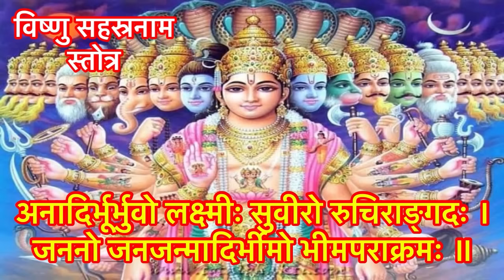कार्तिक मास कथा -अध्याय 20 ।Kartik Mass Ki Katha Day 20 ।Kartik Mahatmya Adhyay 20 ।Kartik Mahatmya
नमस्कार दोस्तों कार्तिक मास में कार्तिक मास की कथाएँ और कार्तिक महात्म्य सुनने से भगवान श्रीहरि विष्णु की कृपा मिलती है । आश्विन मास की पूर्णिमा तिथि से कार्तिक मास का स्नान प्रारंभ हो जाता है और कार्तिक मास की पूर्णिमा तिथि पर इस स्नान और व्रत का उद्यापन किया जाता है । सनातन धर्म में कार्तिक मास को बहुत पवित्र मास माना गया है ।वर्षभर के 12 महीने में सबसे पवित्र माह कार्तिक मास को माना गया है । कार्तिक मास भगवान श्रीहरि विष्णु को समर्पित होता है । इस पूरे महीने में भगवान श्री रिश्तों की पूजा करने से स्नान दान और व्रत करने से दीपदान करने से और तुलसी पूजन करने से  भगवान श्री विष्णु की कृपा मिलती है । कार्तिक मास की कथा और महात्म्य इस चैनल पर आपको प्रतिदिन सुनने को मिलेगी । और इसके साथ ही कार्तिक मास के नियम और पूजा विधि के बारे में भी जानेंगे तो आइए सुनते हैं  कार्तिक मास के पावन कथा कार्तिक महात्म्य अध्याय एक Kartik Mass ki katha Adhyay 19। कार्तिक मास की कथाएँ